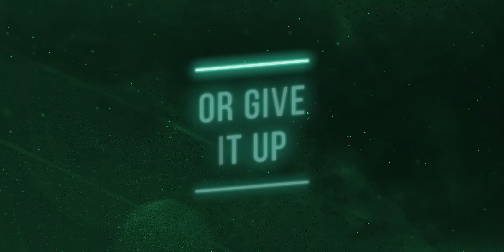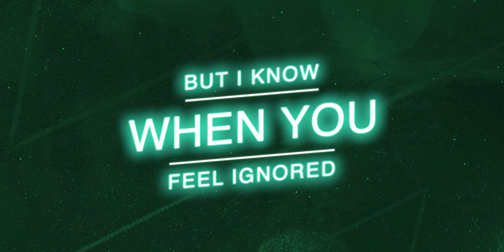DigitalTek & Evie Waters - Poker (Official Lyric Video)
Released with vibing deep